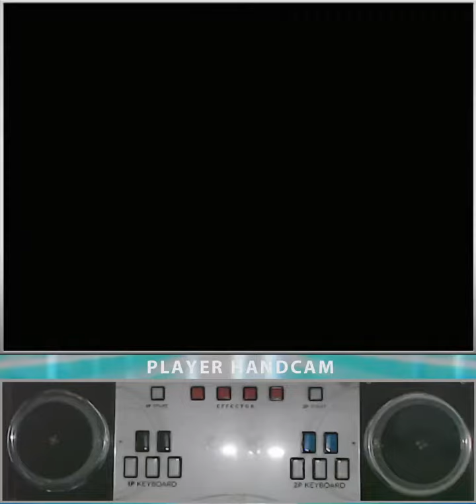[RTU] EZ2AC 10K Finite (SHD) [14]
EZ2ON,EZ2ON REBOOT : R,EZ2AC FNEX